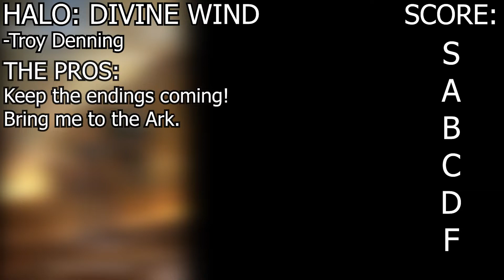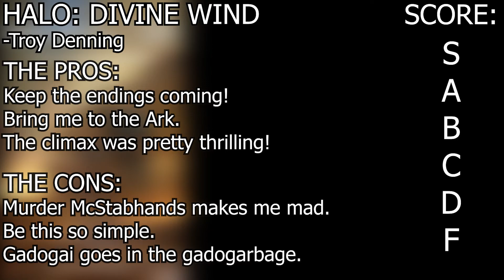They said it couldn't be done. (Halo: Divine Wind Review)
Today's book is Halo: Divine Wind by Troy Denning.